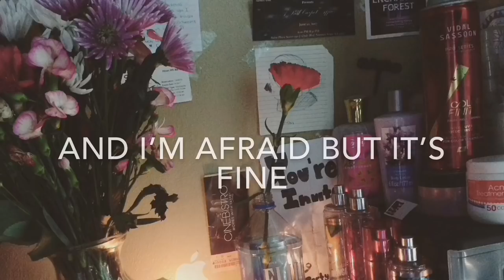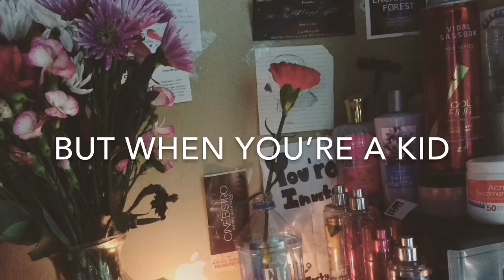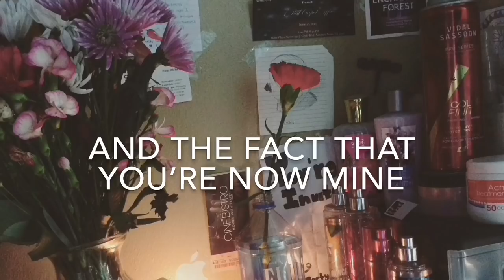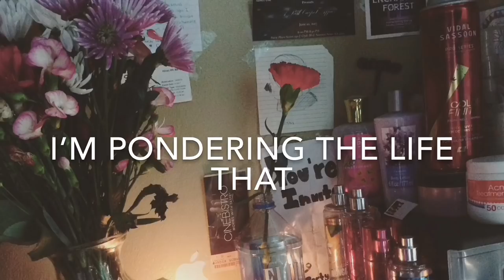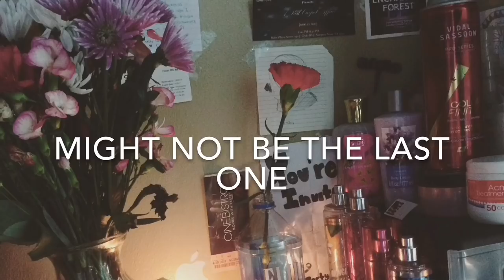To Hold Amber - Cavetown cover of drew monson (Lyric Video)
Hey guys! As I’ve said multiple times, I’m so bad with starting these descriptions. Anyways, Robbie from Cavetown released another cover. And of course I fell in love with it instantly. In case you’re wondering, and Incase you couldn’t tell by the title of this video, it’s a Cavetown cover of Drew Monsons “To Hold Amber” NONE OF THIS CONTENT IS MINE (besides the picture used and the outro I made)

Here’s a bit of a personal part of the description (skip if you don’t want to read)
I’m going to start making personal videos. Like collars, covers, etc etc...
I’m so excited! But sadly I have to wait until my lights get in because ya know I want to seem professional? Idk

My friend Kyle recently made a channel and just posted his first video! Ohmyg!

If you’re wondering, I made my own banner on YouTube and stuff so if you need some help with that, hit me up. Lol

Oh and I made some social media!

Here are the lyrics:

And I know I'm not the first one, to hold Amber
And to think of anyone else, to hold Amber
I feel they don't deserve to, to hold Amber
But do I?

And I'm risking all my jump time, to hold Amber
And I'm afraid, but it's fine, they're just hands
And I know that there's a thin line, to understand her

And my, our words
And the things we've made from words
And the things that make us laugh
And the time I touched her ass
In my bed, and you said
That it was alright
And I know it's a weird sentiment
But when you're a kid
You like what you like

And I don't mind being gossip, to hold Amber
With rumors catastrophic, I can't stand her
Or laughed at by some jock-heads, with no answer

I see, it's fine
And the fact that you're now mine
And the doubt that strains my mind
Every day, and then you say
Something that makes sense
Makes sense like a couch, in a mall
With both of our hands

Walking down on montclair, no lights damper
And I'm pondering the life that, holds Amber
And I

Want to be the last one
Might not be the last one
But I could be the nice one

Editor: IMovie
Song: To Hold Amber - Cavetown cover
Original by Drew Monson